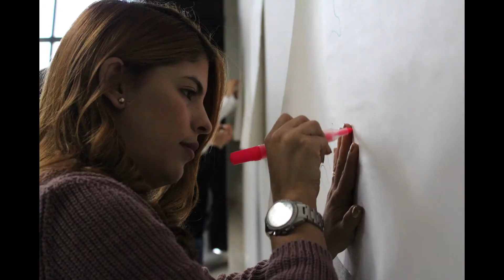Lo que piensan los hombres de nuestras mujeres.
Un mensaje de los servidores de VIVA para las mujeres que día a día construyen nuestra empresa.